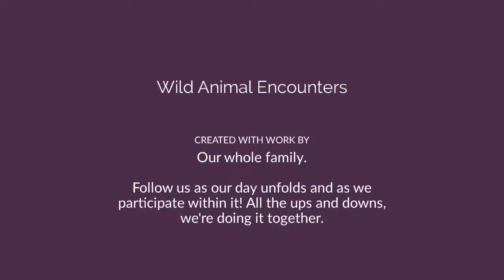OurWildFamily Alonso! Wild Animal Encounters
We have all sorts of animal encounters out here on the farm.

Youtube.com/OurWildFamily